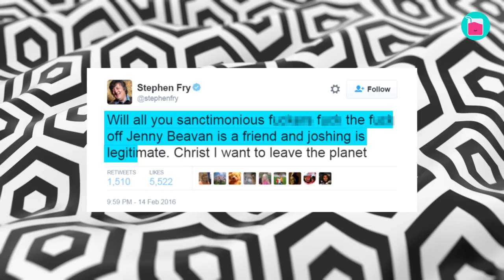Stephen Fry And Elliott Spencer Survive Backlash And Cancer | Rumour Juice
Stephen Fry and Elliott Spencer might have surprised fans with their nuptials, but their union brought them happiness and joy. Today, we're looking into the couple's love story, their trials and tribulation, including how Spencer supported his husband through his darkest moments.

00:25 Stephen Fry knew from the start that he wanted to spend the rest of his life with Elliott
00:50 Spencer accompanies Fry to the Tony awards
02:30 How Stephen proposed to Elliott
03:06 Public backlash over the 30-year age gap
05:20 Elliot doesn't shy away from PDA
05:40 Elliott is also there for Stephen during hard times associated with his mental health condition
06:50 Cancer strikes Stephen Fry
08:24 Fans wonder if the two are planning to have kids